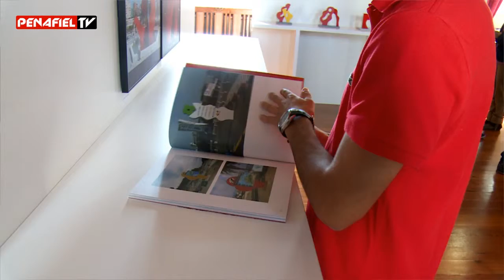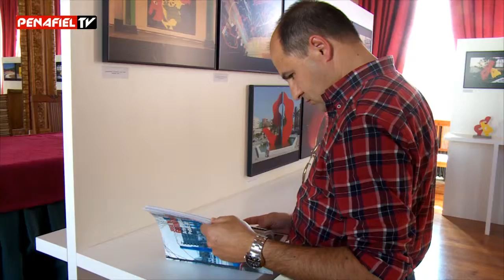Penafiel: "Arte Pública" de José de Guimarães em exposição na Assembleia Penafidelense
“Arte Pública – Fotografias e Maquetes” é a exposição do Mestre da Escultura Portuguesa, José de Guimarães, inaugurada na passada segunda-feira, dia 9 de junho. Cor, forma e contemporaneidade são as características das cerca de 40 peças de arte pública em mostra na Assembleia Penafidelense.